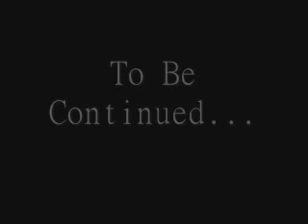Episode 51: The Legend of the Espers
We find Terra at the top floor...and the esper Ramuh appears to explain why all espers and Terra are under threat...